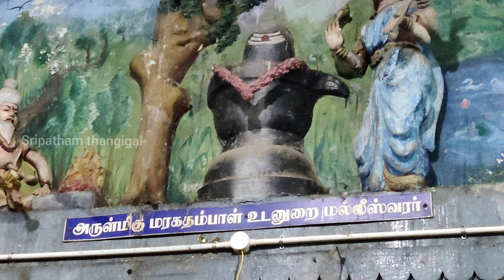தீர்த்தபாலீஸ்வரர் ஆலயம் திருவல்லிக்கேணி கார்த்திகை தீபத் திருவிழா